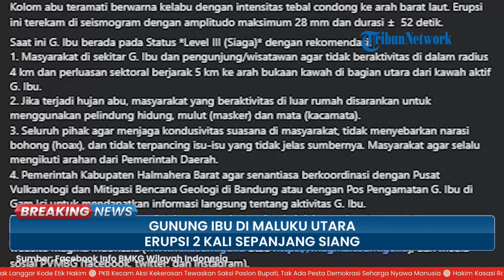Gunung Ibu di Maluku Utara Meletus, Berstatus Siaga, Luncurkan Abu Vulkanis Setinggi 700 Meter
TRIBUN-VIDEO.COM - Gunung Ibu di Halmahera Barat, Maluku Utara erupsi pada Senin (18/11/2024) siang.

Badan Meteorologi dan Geofisika (BMKG) menginformasikan erupsi terjadi pukul 15.30 WIT.

Tinggi kolom abu yang teramati sekitar kurang lebih 600 meter di atas puncak.

Berdasarkan informasi BMKG, kolom abu teramati berwarna kelabu dengan intensitas tebal condong ke arah barat laut.

Erupsi ini terekam di seismogram dengan amplitudo maksimum 28 mm dan durasi ±  52 detik.

Kemudian pukul 16.00 WIT tercatat Gunung Ibu mengeluarkan kolom abu setinggi kurnag lebih 500 meter di atas puncak.

Kolom abu teramati berwarna putih hingga kelabu dengan intensitas tebal ke arah barat laut.

Hampir sama dengan aktivitas sebelumnya, erupsi ini terekam di seismograf dengan amplitudo maksimum 28 mm dan durasi 43 detik.

Bahkan sebelumnya pada pukul 13.38 WIT erupsi Gunung Ibu mengeluarkan kolom abu setinggi kurang lebih 700 meter di atas puncak (± 2025 m di atas permukaan laut).

PVMBG melaporkan saat ini Gunung Ibu berada pada Status Level III (Siaga).

Masyarakat dan pengunjung atau wisatawan yang berada di sekitar Gunung Ibu tidak beraktivitas di dalam radius 4 km dan perluasan sektoral berjarak 5 km ke arah bukaan kawah di bagian utara dari kawah aktif gunung.

Kemudian jika  terjadi hujan abu, masyarakat yang beraktivitas di luar rumah disarankan untuk menggunakan pelindung hidung, mulut (masker) dan mata (kacamata).

Seluruh pihak agar menjaga kondusivitas suasana di masyarakat, tidak menyebarkan narasi bohong (hoax), dan tidak terpancing isu-isu yang tidak jelas sumbernya.

Masyarakat agar selalu mengikuti arahan dari Pemerintah Daerah.

Pemerintah Kabupaten Halmahera Barat agar senantiasa berkoordinasi dengan Pusat Vulkanologi dan Mitigasi Bencana Geologi di Bandung atau dengan Pos Pengamatan G. Ibu di Gam Ici untuk mendapatkan informasi langsung tentang aktivitas G. Ibu.

Masyarakat, instansi pemerintah, maupun instansi terkait lainnya dapat memantau perkembangan aktivitas maupun rekomendasi G. Ibu melalui website PVMBG atau Magma Indonesia.(*)

Program: Breaking News
Host: Sara Dita
Editor Video: Rahmat Gilang Maulana
Uploader: Aprilia Saraswati